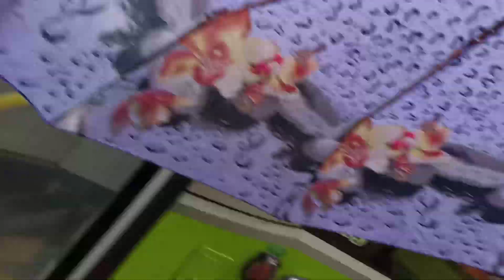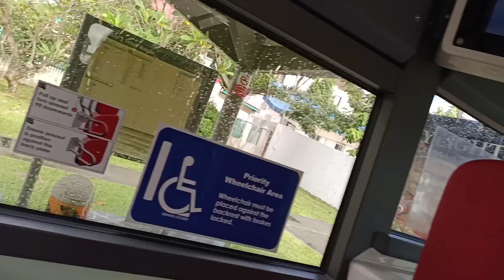Timelapse/slowmo while waitng a bus.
slowmo muna tayo ngayon.